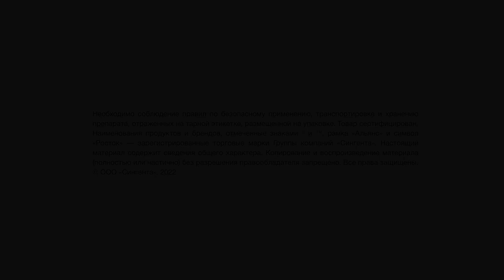Опыт применения гербицида на сое в Тамбовской области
Опыт применения гербицида ФЛЕКС в ООО «Рассказовское», Тамбовская область

Представители ведущих хозяйств России в проекте «Калейдоскоп пропашных»